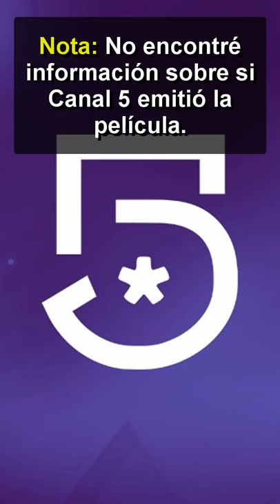LOST MEDIA: Doblaje latino de El Chico del Tiempo (2003)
Volvimos con un caso de Lost Media del cual tuve suerte de encontrar evidencia y el material recuperado en buen estado. El Chico del Tiempo (Time Kid) es una película animada del año 2003 emitida por Nickelodeon, basada en el libro La Máquina del Tiempo del autor H. G. Wells y la cual vino a Latinoamérica poco tiempo después, sin embargo, su doblaje permaneció oculto del internet por años hasta el día de hoy, espero que les encante este vídeo.